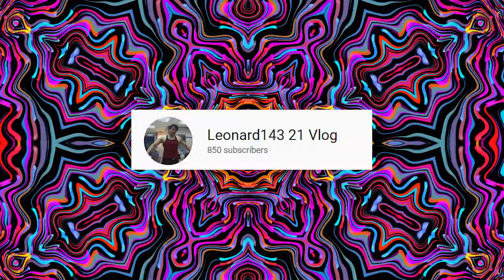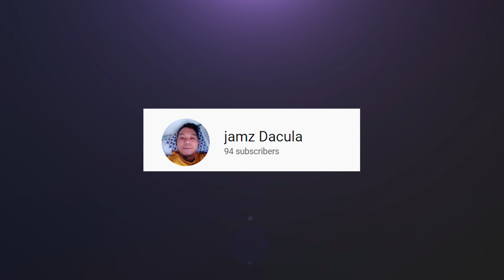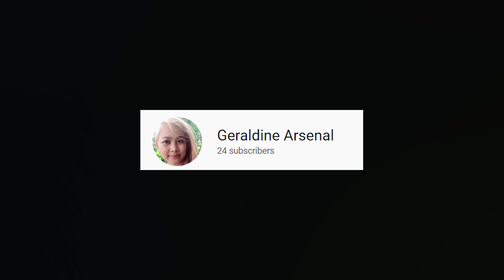OneTamadTV Says Thank you | Reaches 100 Youtube Subscribers